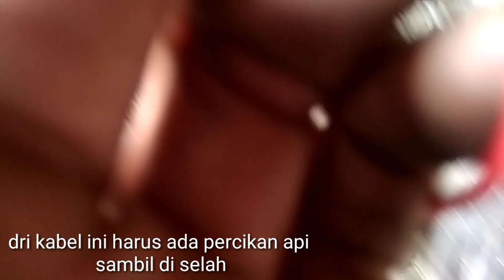kelistrikan ac supra grand jadul - cara mengatasi motor hilang pengapian mogok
cara mengatasi motor mogok hilang pengapian nya..diagram arus ac supra grand jadul

hai asalamualikum teman teman..
kali ini karna ga ada bahan..jadi saya coba membahas bagai mana cara mengatasi pengapian kelistrikan ac..
semoga bermanpaat..

mohon dukungan y agar channel saya berkembang..
semoga yg berkenan senantiasa tercapai niat dan cita cita y ..amin..

untuk lebih tau tentang pengapian ac dc bisa liat playlist saya..

berikut cara bikin totallos dc..

terima kasih